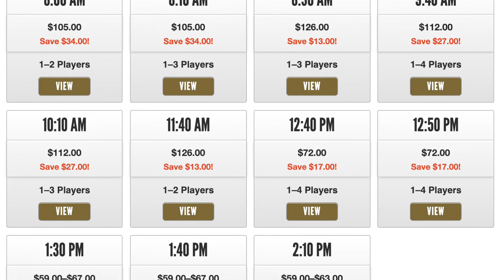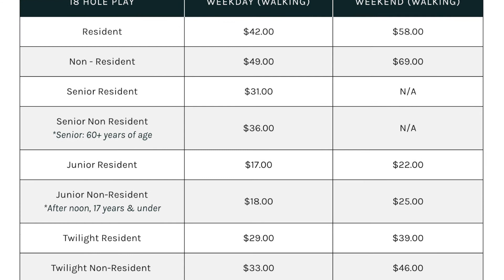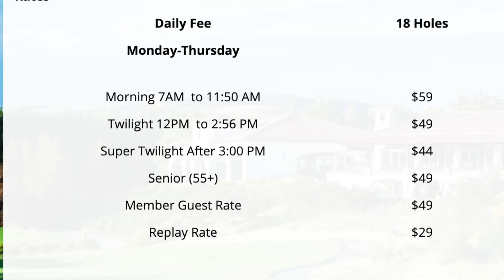My top 4 public golf courses in the East Bay (these are gorgeous)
Looking for gorgeous public golf courses in the East Bay?

Here are my top 4 public golf courses in the East Bay. These golf courses are located in Livermore, Pleasanton, and San Ramon.

These East Bay golf courses are not penny pinching courses where you go to play an inexpensive round of golf but rather some of the best, most beautiful courses the East Bay has to offer, aside from some of the private golf courses we have.

I hope you enjoy this list!

If you or anybody you know is in the market to buy or sell a home please reach out! I always get back to you within 15-20 minutes!

Just as a friendly reminder - I am always available to help you and your referrals! If you know anybody looking to buy or sell a home please send them my way!